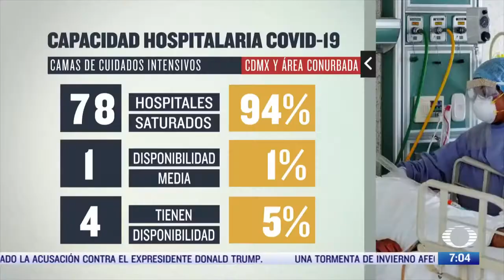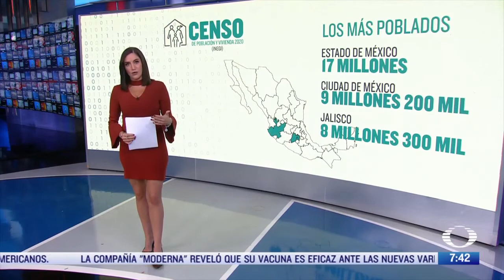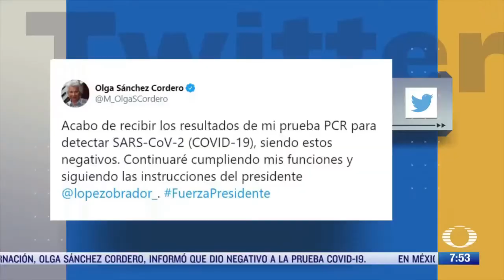Danielle Dithurbide 26.01.2021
La hermosa Danielle Dithurbide en vestido rojo oscuro